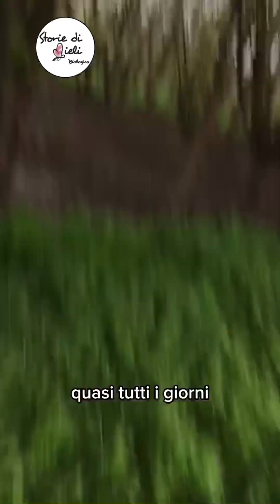Avventura di Alessandro e le sue Apine verso il pascolo dei fiori di melo 🍏🍯🐝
Dietro ad ogni vasetto di sublime miele bio di Storie di mieli c’è tanto impegno, dedizione e amore.

Portiamo le api nei più bei pascoli di fioriture🍯🐝😍

Seguici nelle nostre avventure ❤️